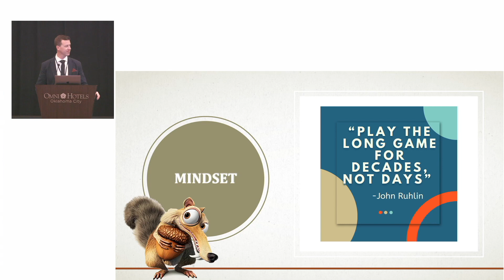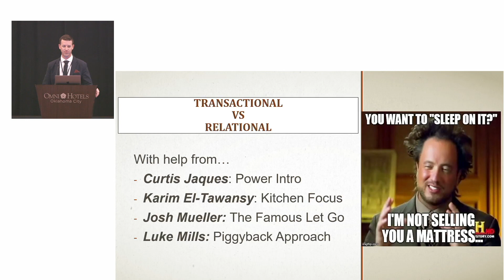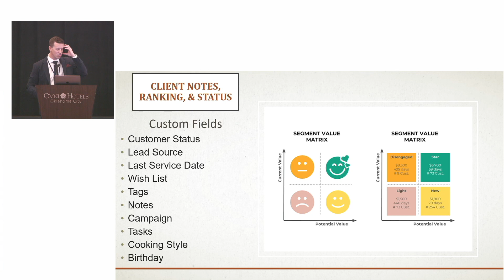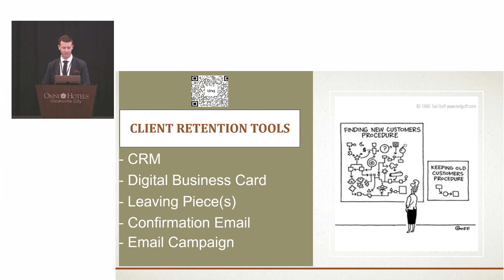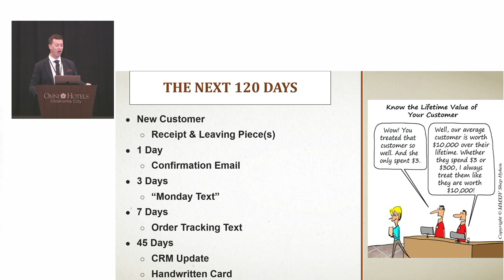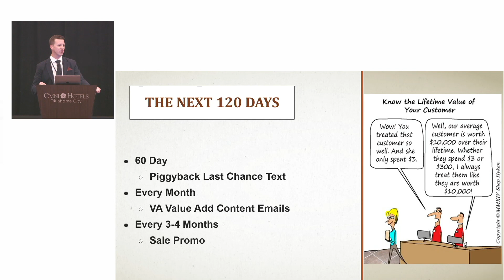NET23 Event Sales Breakout Creating Future CPO at the Booth Luke Mills